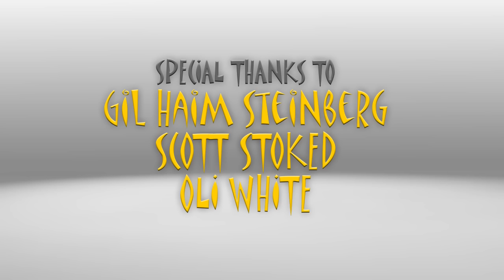An Egg's Guide to Minecraft - PART 4 - You're not a cube? (Minecraft Animation)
Jason and Steve start their adventure together and travel to a nearby town